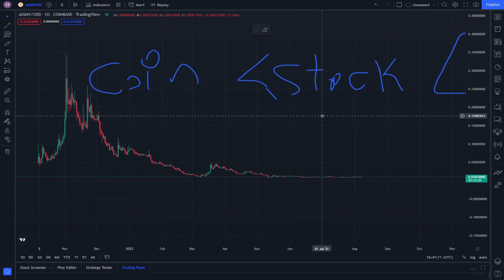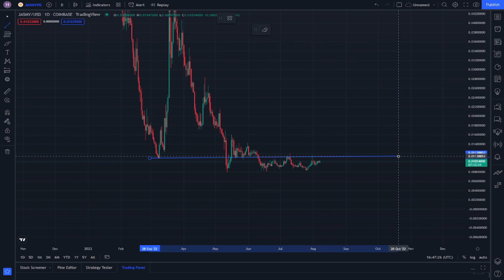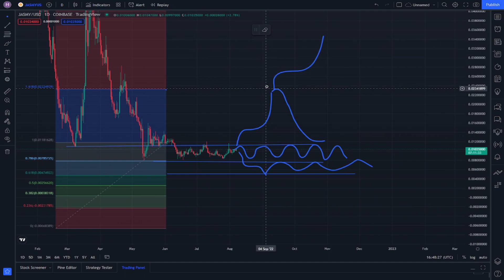JASMY Coin Investing and Trading in Stock Market